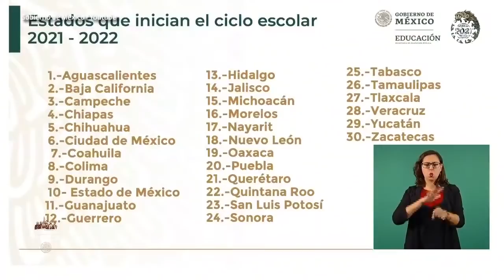11 millones de alumnos volvieron a clases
¿El regreso a clases presenciales se verá afectado por los contagios de covid-19?

La secretaria de Educación Pública, Delfina Gómez Álvarez, informó que unos 26 millones de alumnos de nivel básico regresaron a clases presenciales, aproximadamente 11 millones 426 mil 26 en 119 mil 497 escuelas de 30 estados del país.